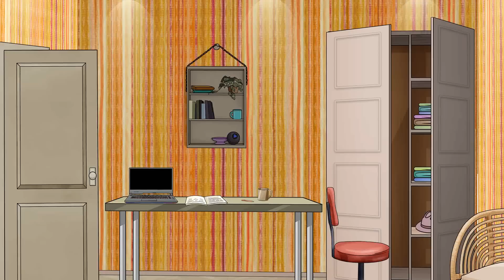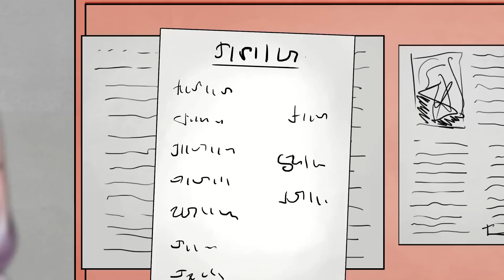Tutti Mi Adorano Grazie Al Mio Fisico Speciale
Ciao, io sono Sarah. Lasciate che vi racconti una storia che dimostra che niente è impossibile.
A causa di un incidente d’auto ho perso i miei genitori e anche le gambe. Dopo quella tragedia, sono andata a vivere in una casa famiglia speciale. Non mi trovavo male, ma a volte mi mancava l’affetto della mia famiglia.